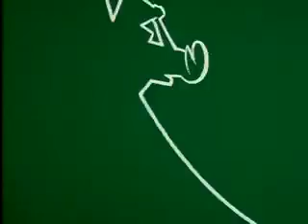la linea 156